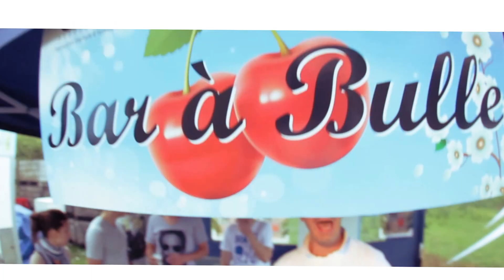La Garden aux Cerisiers